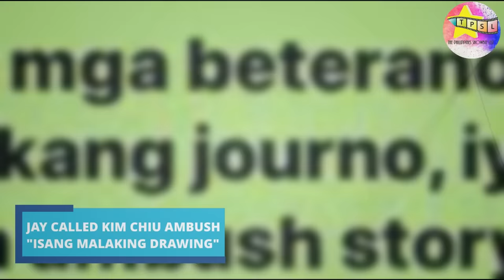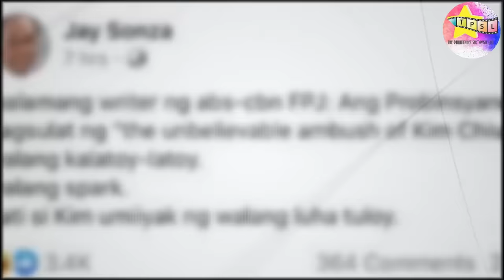Kontrobersyal na Buhay ni Jay Sonza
Hindi sikreto sa kaalaman ng karamihan na ang dating broadcaster,columnist at talk show host na si Jay Sonza ang isa sa most controversial news personalities sa bansa. At ngayon ay nakakulong si Jay at nahaharap sa isang kaso. Ating lubos na kilalanin sa Jay Sonza. Ano ang nangyari sa kanyang karera? At bakit siya nakakulong?